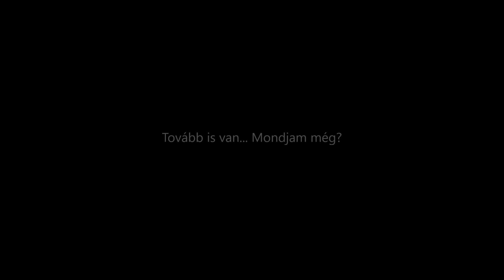Nyár 2021 avagy Takácsék és a Mercedes MB100 Romániába mennek 2.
A Pádisra megérkezve a felső sátorhelyen ütöttünk tanyát... Itt egy nagyon szimpatikus erdélyi magyar házaspárral ismerkedtünk meg, minek következtében itt is ragadtunk vagy 2-3 napig. ;)
Mivel még igen csak lábadozó állapotban voltam, így csak rövidebb sétákat vállaltunk be - így aztán az ártatlan sétának induló, de végül a Mócok templomáig meg sem álló kis kirándulásunkról elég részletesen tettem fel anyagot egyrészt, hogy végig szenved te is az utat... másrészt, hogy hallhasd a tüdőm sípolását... ;)
Volt részünk iszonyat esőben is, olyan vehemenciával támadt, hogy kénytelen voltam kicsit fellazítani a ponyvát, hogy el ne tépje... plusz olyan erős szél kísérte, hogy néhol valóban vízszintesen esett... - és közben Veronkának eszébe sem jutott abbahagyni a főzést. A picurok bemenekültek az autóba, de én hősiesen álltam a sarat a párom mellett mindaddig, amíg neki nem állt lemosni az autót - ez már nekem is sok volt. ;)